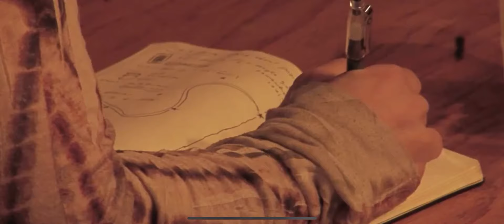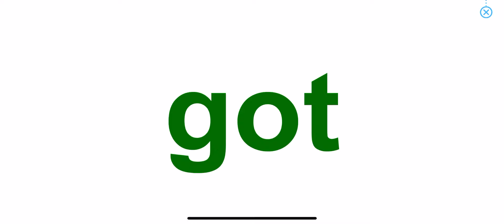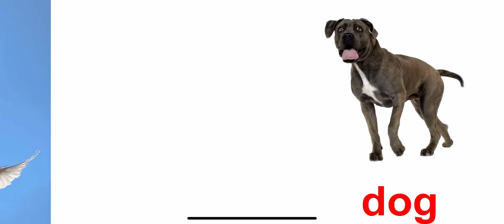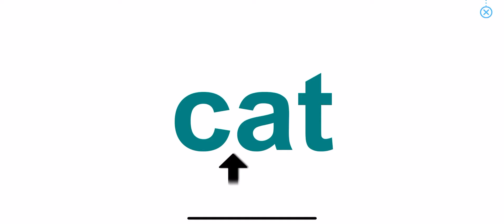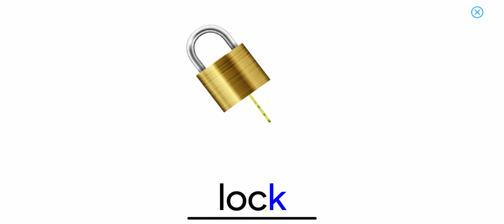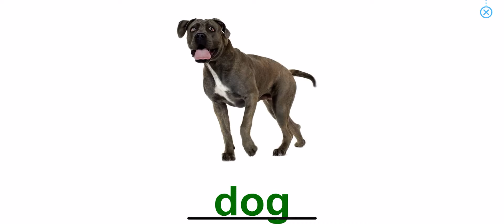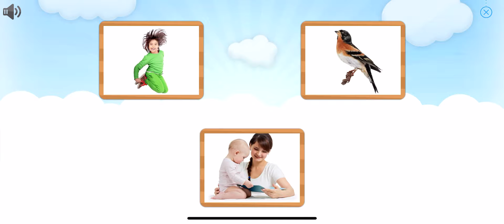Lesson 51 | Course 2 - Easy | Bé học tiếng anh với Monkey Junior